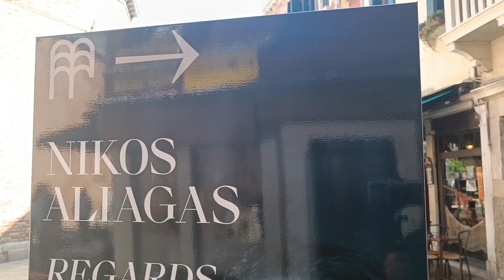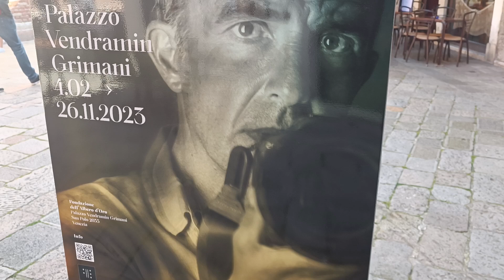OCIO CHE TE CONTO